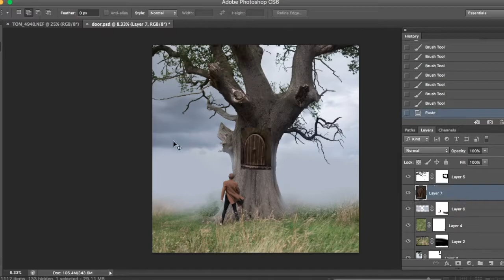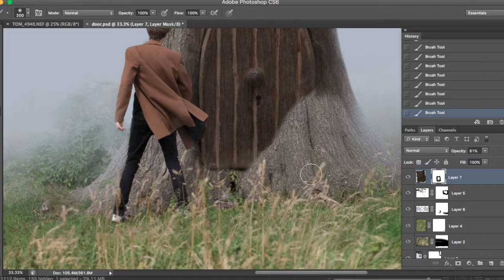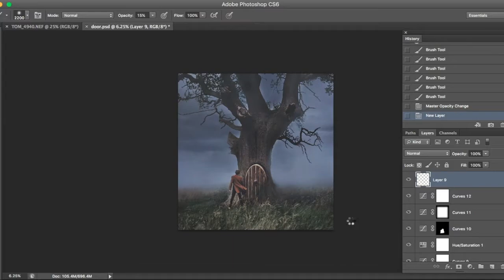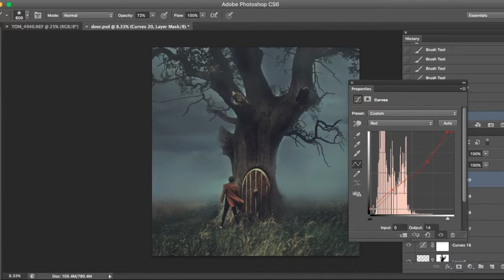''Where new Adventure Awaits" Editing Process- Thomas Oscar Miles Photography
A speed edit I did of one of my self portraits, bringing magic to life!